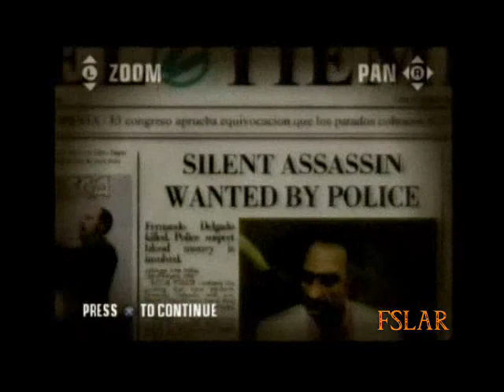Hitman: Blood Money - A Vintage Year - Pro/SA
I decided to re-do my guide on the game in better quality and less water marks...
A Vintage Year on Professional and Silent assassin rank on the PS2 version.
2 close combat kills